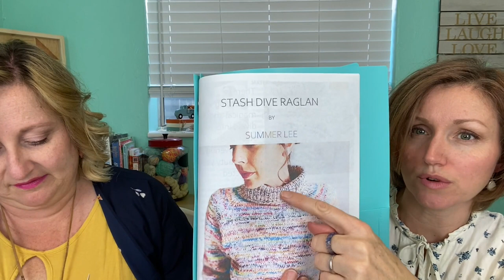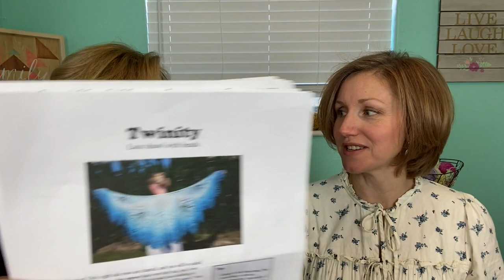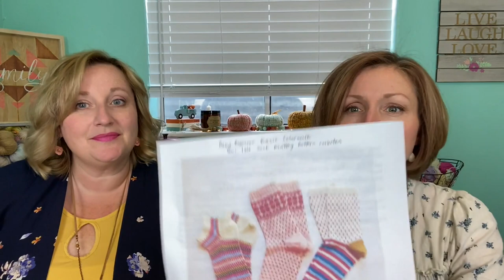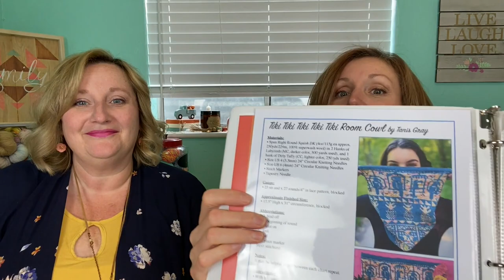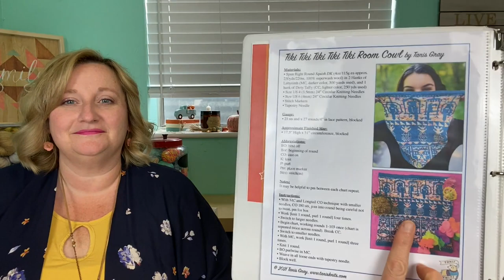Meanwhile, at the Castle Episode 65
SHOW NOTES:
Ha, ha! Who are we kidding? There are not any show notes happening here.  We are lucky to have even made it this far. ;)